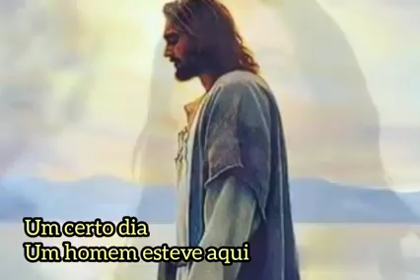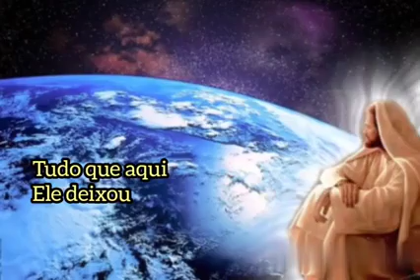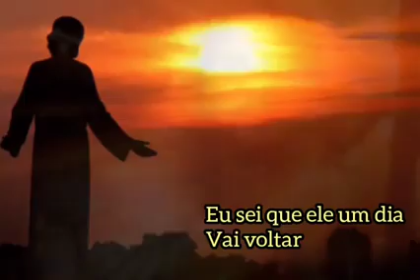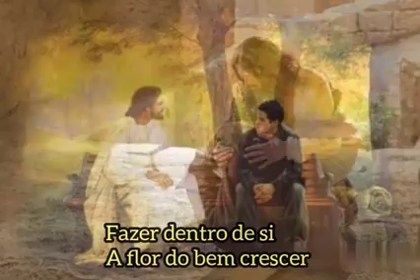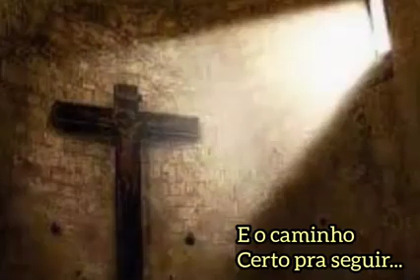ROBERTO CARLOS... 💙💙🤍💙🤍🌹🌹⭐⭐⭐🙏🏻🙏🏻🙏🏻🙏🏻 O HOMEM. 🙏🏻🙏🏻🙏🏻🙏🏻🙌🏻🙌🏻🙌🏻⭐⭐⭐⭐❤❤❤